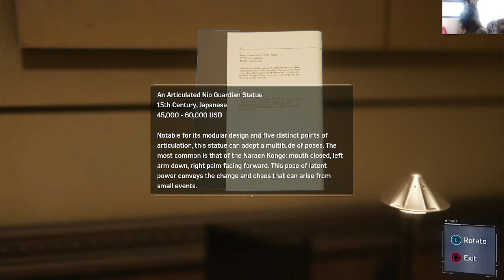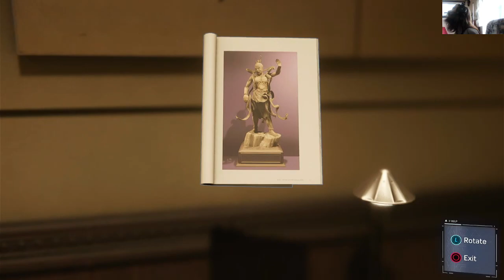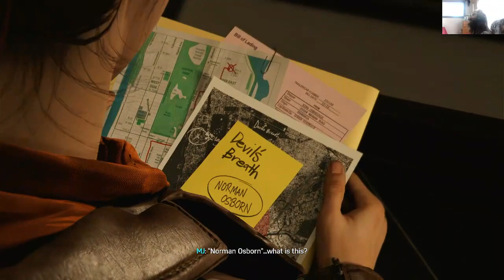spider man part 5